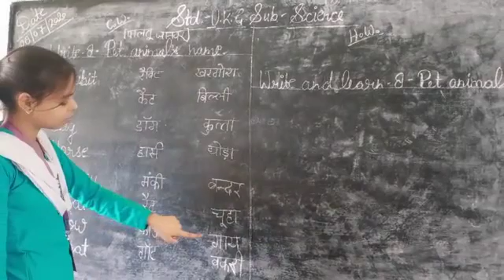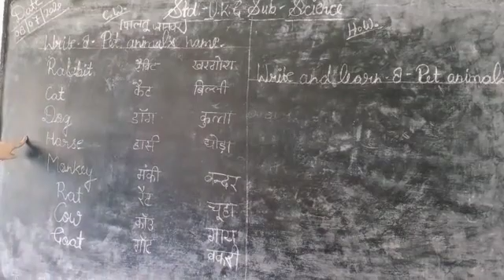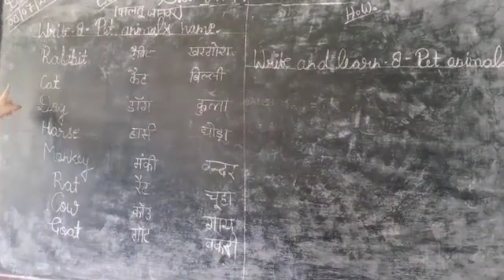8 July 2020